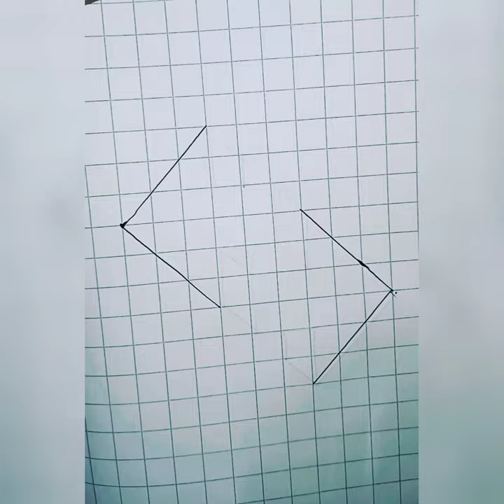how to draw a 3D (↔️).🔥illusion youtube shorts shorts#art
cute drawings
easy drawing
#4 kids
how to draw
how to draw
art lesson
art for kids
#4 kids
art for kids hub
drawing tutorial
how to
digital art
feed
drawing videos
step by step
art school
art education
julia gisella
easy art
art tutorial
wednesday addams
adri artsy
youtube shorts
posca markers
drawing tiktok
easy drawing
cute drawings
art for beginners
cartoon drawings
chibi art
kawaii art
new year
pencil drawing
learn to draw
what to draw when your bored
how to draw a house
circle line art school house
one point perspective
draw perspective
perspective drawing
how to draw perspective
circle line art
#1-point perspective
how to draw a house in one point #/perspective
ice castle
first to finish art school wins
know how
drawing techniques
drawing hacks
draw a house in a landscape
123go! hacks
#123 go
#123 go!
lif hacks
try not to laugh
humor video
role play
funny sketch
life hacks
world building dnd
rpg map
map drawing
dungeon master
fantasy map drawing
fantasy map making
d&d map
fantasy cartography
game master
fantasy maps
dungeons & dragons
map making
world map
dungeons and dragons
world building
gingerbread woman
gingerbread man
ball pen art
ball pen sketch
ball pen drawing
pen drawing
pen sketch
pen art
viral
video
video
beta
how to draw hair
sketch tutorial
how to sketch
easy sketch
how to draw a braid
iron man
tik tok drawing
drawing shorts
drawing
tiktok drawing
how to make drawing transitions
how to make drawing transition
how to make drawing transition video
drawing transition reels tutorial
how to do transitions on tiktok drawing
drawing transition tutorial
drawing transitions
drawing transition tiktok
drawing transition reels
easy cake drawing
simple cake
cake drawing
santa claus
cutest cake
drawing cake
birthday cake
new year cake for kids
draw party cake
draw kawaii cake